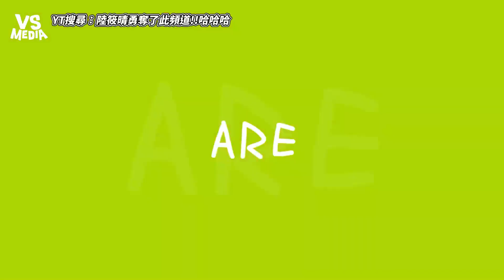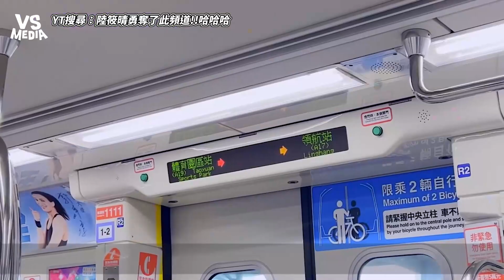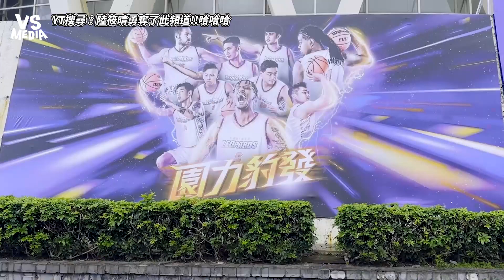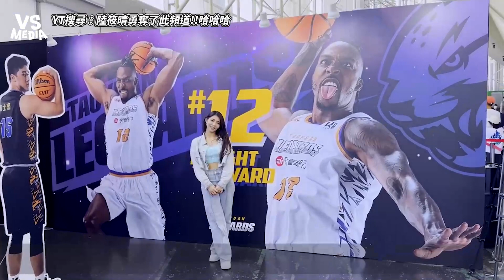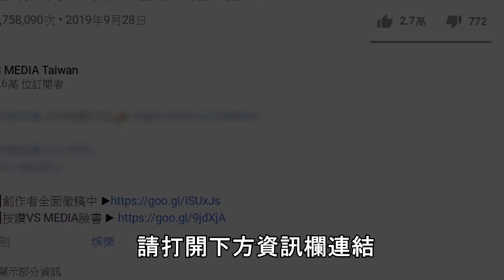魔獸降臨台籃！台中太陽vs桃園雲豹！樂天女孩們好興奮！直擊現場人爆滿！｜VS MEDIAｘ